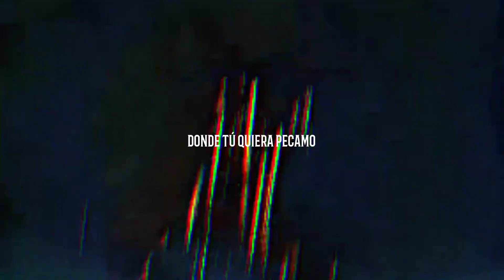Jerry Di - Mi Cuarto (Video Edit Goku) Letra, Lyric